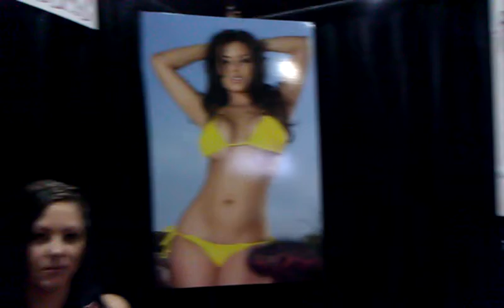Yurizan Beltran Is Getting Interview By April O Neil BTS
Yurizan Beltran Is Getting Interview By April O Neil For ZZ Insider.  AdultCon July 2011